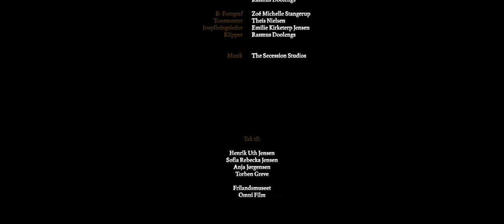1864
Gefion Movie Awards 2015 Best Style / Bedste stil og teknik

The nation is at war. Duty calls, but Erik's real battle is for family and love.

Landet er i krig, og pligten kalder, men Eriks kamp handler om familie og kærlighed.

Film by Rasmus, Emilie, Theis, Zóe